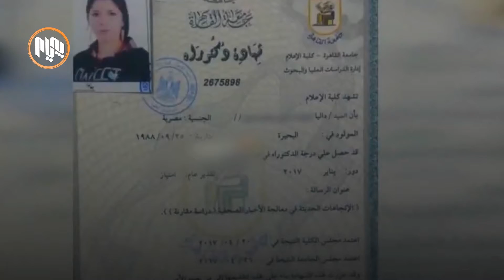عێراق بووە بە وڵاتى بڕوانامە ساختەکان و زیاتر لە ٨٠ هەزار بڕوانامەى تێپەڕاندووە